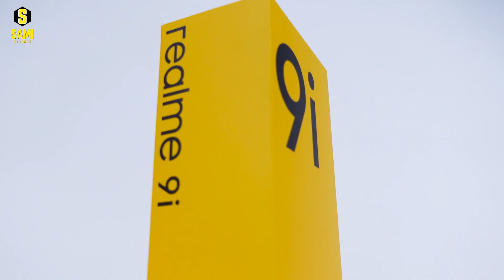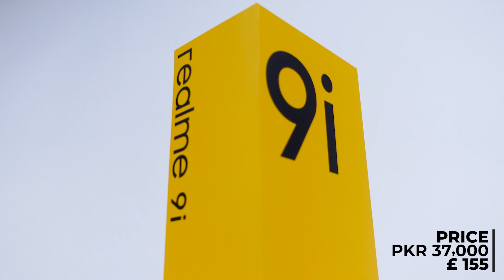Realme 9i Unboxing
Realme 9i unboxing and features overview